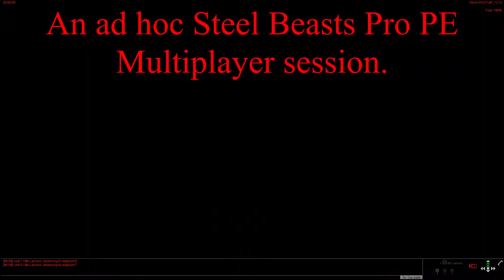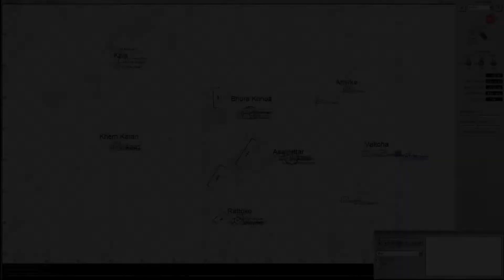Ad Hoc 7 28 2018 prt 1